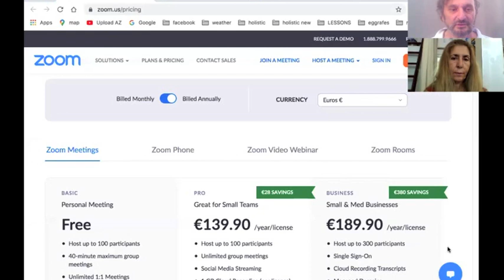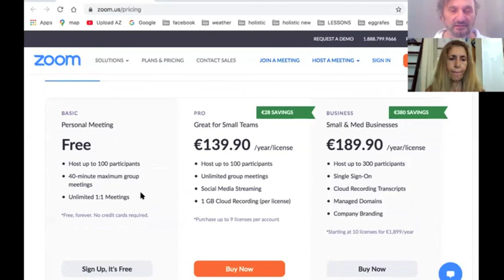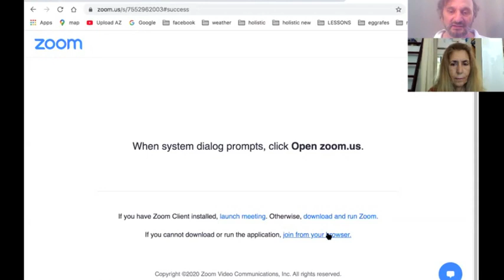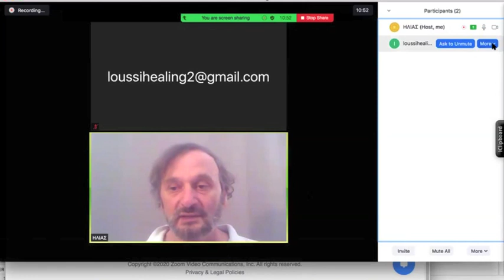ΠΩΣ ΝΑ ΑΞΙΟΠΟΙΗΣΕΤΕ ΤΟ ΖΟΟΜ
για ένα πλήρη κατάλογο με τις ομιλίες του Ρόμπερτ Νατζέμυ ΠΩΣ ΝΑ ΑΞΙΟΠΟΙΗΣΕΤΕ ΤΟ ΖΟΟΜ